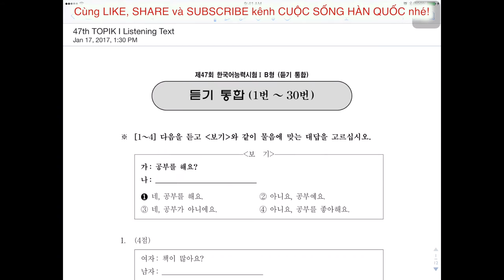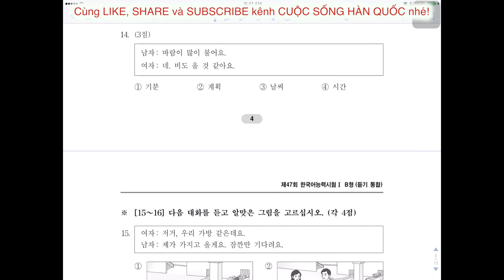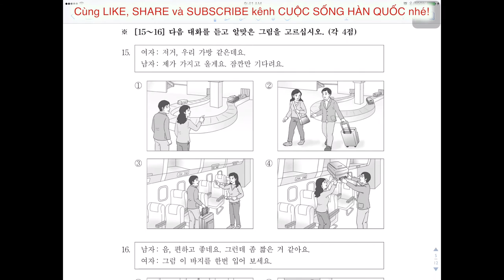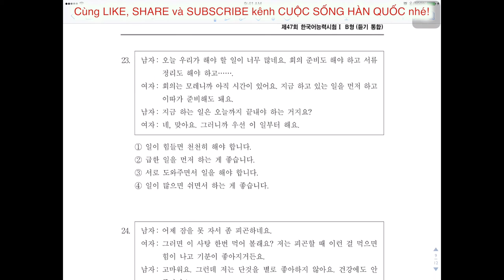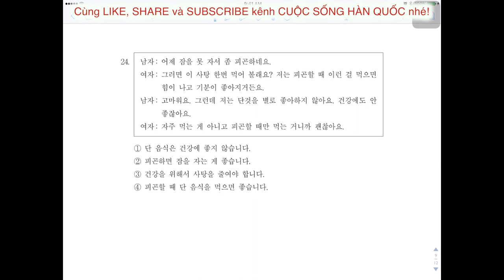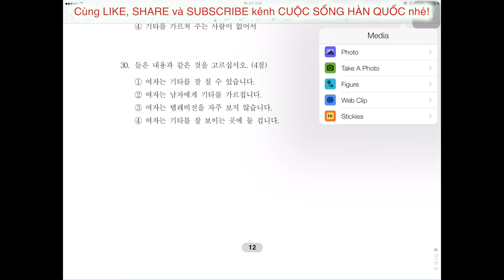47th TOPIK I ACTUAL EXAM: Listening / 제 47 회 한국어능력시험 기출문제 / 토픽 Transcript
47th TOPIK I ACTUAL EXAM: Listening / 제 47 회 한국어능력시험 기출문제 / 토픽 Transcript